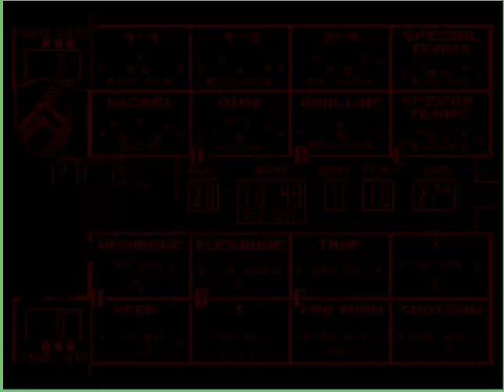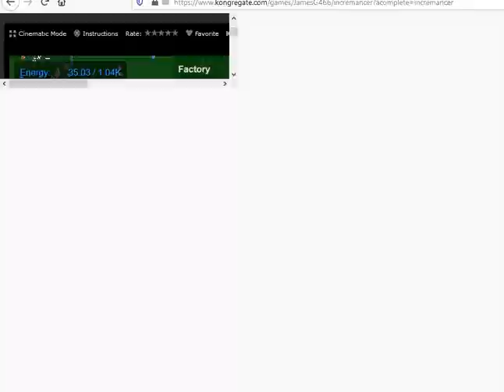College Football USA '97 (video 3,215) (Sega Megadrive / Genesis)